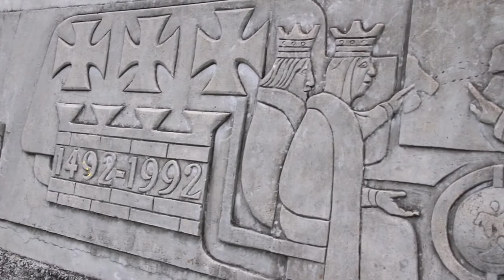Viaje 8: Papantla de Olarte|| La Ciudad que perfuma al mundo🌎❤️ (Mi origen)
Un break en Papantla de Olarte, la Ciudad que perfuma el mundo.
Hace unos días grabe algunos lugares importantes de Papantla el lugar donde nací y actualmente vivo.

Espero que en el siguiente año nos puedan visitar, y ya puedamos disfrutar de dos eventos muy importantes Cumbre Tajin & El Festival Xanathl.

Espero le guste el video puedan compartirlo.

Pásenla rico y que el covid no me los contagie❤️